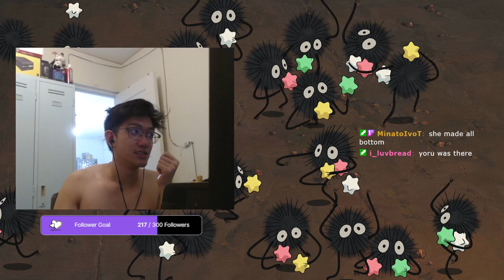i hecking love valorant